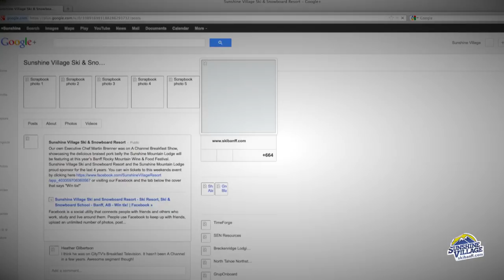Watch Spring Concert Series On Google Hangout | Sunshine Village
Come join us on our Google Hangout to take part in our spring concert series at Sunshine Village in Banff National Park, Canada.
Film/Edit: Adam Locke